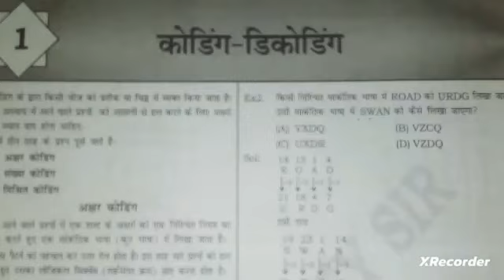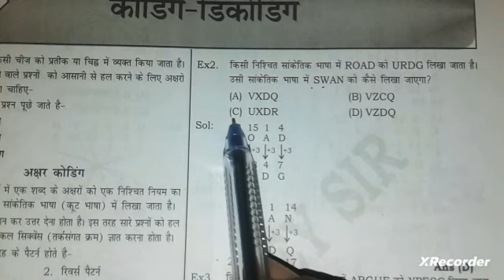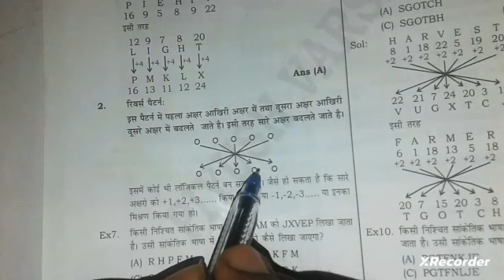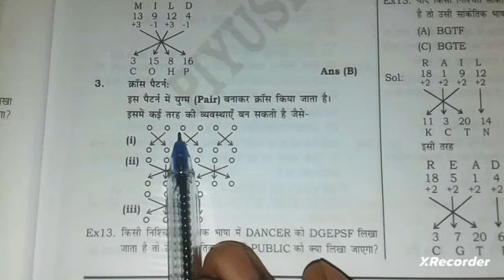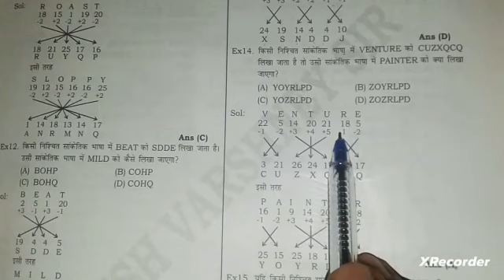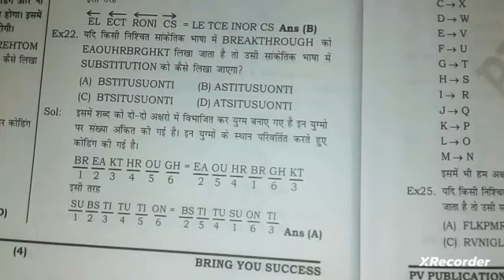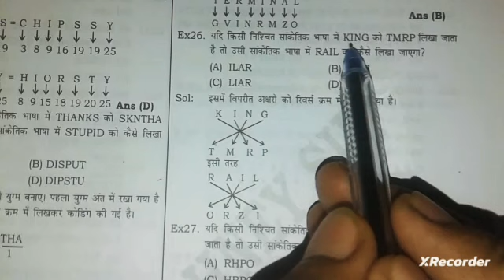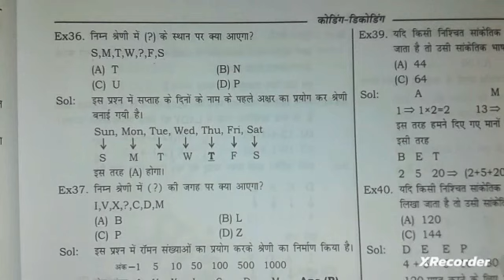coding decoding class 1 | reasoning#coding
coding decoding class
dost aane wali class me or acha karne ki koses hogi
thankyou.